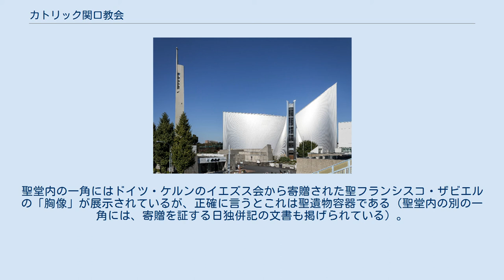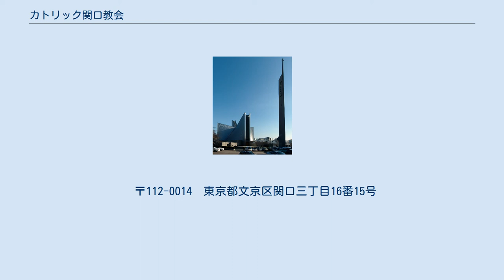カトリック関口教会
カトリック関口教会（かとりっくせきぐちきょうかい）は、東京都文京区関口にあるキリスト教（カトリック）の教会。
カトリック東京大司教区の司教座聖堂（カテドラル）であり、教会堂名（聖堂名）が「無原罪の聖母」（聖母マリア）であることから、東京カテドラル聖マリア大聖堂（とうきょうカテドラルせいマリアだいせいどう）として知られている。
 本項では、教会（信仰共同体）としてのカトリック関口教会だけでなく、建築物としての東京カテドラル聖マリア大聖堂についても記述する。
 1877年（明治10年）に日本北緯使徒座代理区の初代司教として来日したピエール・マリー・オズーフは、教会発展のため東京の中心地に土地を求めた。
しかし当時、外国人の土地取得は地所質入書入規則により禁止されていた。
そのため1886年（明治19年）5月22日、土地所有者の一柳末徳から、オズーフに代わって浅草教会信者名義で小石川関口台町（現在の文京区関口）の土地を購入した。
 その後、浅草教会構内にあった「玫瑰（まいかい）学校」の仏文科教頭であった司祭のジャン・ピエール・レイは、学校に収容されていた孤児たちが青年へと成長し、職業訓練等が必要になり、もっと大きな施設が必要となったため、1888年（明治21年）、既に購入済みだった関口台町の土地に高木甚三郎ら浅草教会信者の協力を得て「聖母仏語学校」を設立した。
この学校の敷地内に1899年（明治32年）9月10日、生徒たちの協力を得て附属聖堂である無原罪の聖母聖堂が建堂される。
翌1900年（明治33年）1月7日には小教区聖堂として認められ、同年2月26日には東京府へ「聖母教会」設立願を提出、同年10月8日に認可され独立した。
1912年（大正元年）に東京大司教に就任したレイは、大司教座のある築地教会には住まわず、関口教会内で執務し、1920年（大正9年）には大司教座を築地教会から関口教会へと移転した。
 1899年（明治32年）に建てられた聖堂は、1923年（大正12年）の関東大震災においても倒壊を免れたが、1945年（昭和20年）5月25日の東京大空襲で焼失、焼け残った建物を聖堂として使用していたが、1947年（昭和22年）にコンセットハウス（かまぼこ型）が建てられ聖堂となった。
1951年（昭和26年）には児童会館の2階を改造し仮聖堂としたが、司教座聖堂（カテドラル）の役割を果たすことが困難だったため、麹町教会の新聖堂を利用していた。
また1953年（昭和28年）から1964年（昭和39年）の間、神田教会を仮司教座聖堂（プロカテドラル）とした。
 1964年（昭和39年）12月、現在の聖堂が完成し司教座聖堂（カテドラル）となった。
この聖堂は、1966年（昭和41年）に第7回BCS賞を受賞、2003年（平成15年）にはDOCOMOMO JAPAN選定 日本におけるモダン・ムーブメントの建築に選ばれている。
 1967年（昭和42年）10月23日には吉田茂元内閣総理大臣の葬儀が行われた。
また東京カテドラル聖マリア大聖堂の設計者、丹下健三の葬儀もここで行なわれた。
 また、近年のエキュメニズム運動の主要な舞台の一つでもあり、2009年（平成21年）9月23日にはカトリック教会とは別のキリスト教派である日本聖公会の150周年記念礼拝が行われた。
 1899年（明治32年）に最初に建てられた木造でゴシック様式の聖堂は、1945年（昭和20年）に戦災で消失、カトリック関口教会は敗戦後の物資不足による経済的理由で長らく再建されないままであった。
そこで、日本へのカトリック再布教100年事業の一環としてドイツ・ケルン大司教区の支援を受けながら、カトリック東京大司教区主催による東京カテドラル聖マリア大聖堂のコンペが、1962年（昭和37年）5月締め切りで行なわれた。
 前川國男、谷口吉郎、丹下健三の3名に絞り込んだ指名コンペであり、設計期間は6か月。
現代的なものをというケルン側からの要望で設計条件は特になく、宗教行事を執り行う上で必要不可欠なものを備えていさえすればよいとされた。
審査員は建築界から吉武泰水、今井兼次、杉山英男、教会側からは3名の司祭とケルンから派遣された教会建築専門の建築家ウィルヘルム・シュロンブがあたった。
 美術館を連想させるマッシブな四角い立方...